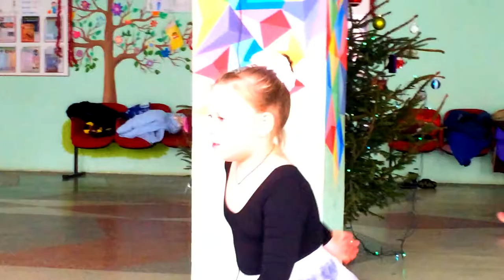"Водар" (догонялки)"Салки, квач, квоч, вода, пятнашки".Детские весёлые игры!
Мои тяжёлые будни в новом году ))) После уроков (перемена) в музыкальной школе 1- класс ! Как я люблю играть .Моя любимая прикольная детская игра.Детское видео, для детей и взрослых. Заславль - Минск. Дом культуры, лучшая школа искусств (танцы) Новоселье.